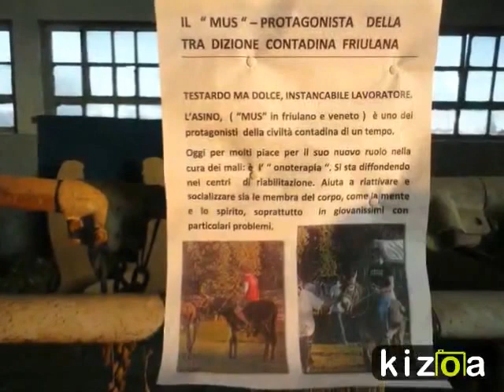Video: Presepio di Panegai di Palse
Presepio in comune di Porcia di Pordenone